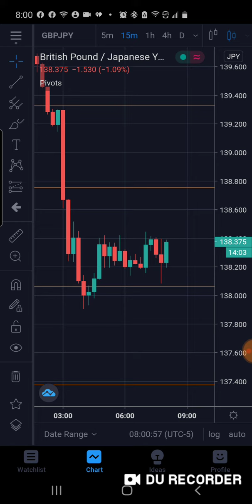Daily Outlook For GBPJPY 12/07/2020